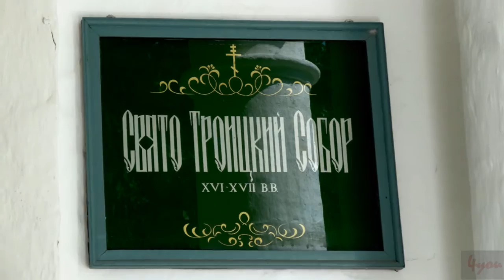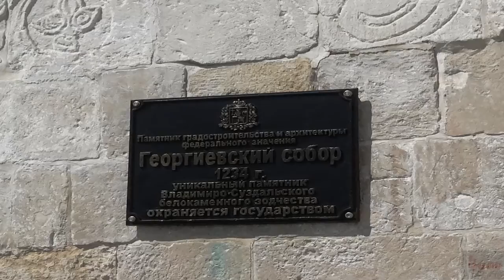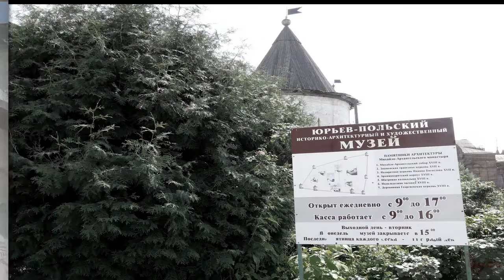Юрьев-Польский, Переславль-Залесский, Александров (города Золотого кольца)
Песню "Славься русская душа" исполняет Аркона, звучит славянская этническая музыка